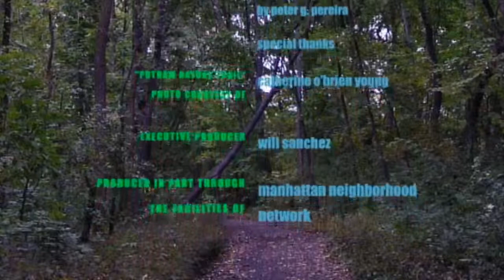Lauren Antonucci, nutritionist and three-time Ironman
Lauren Wallack Antonucci and newborn Mia guide us on best practices for nutritionally smart eating for peak performance for living and for fitness.